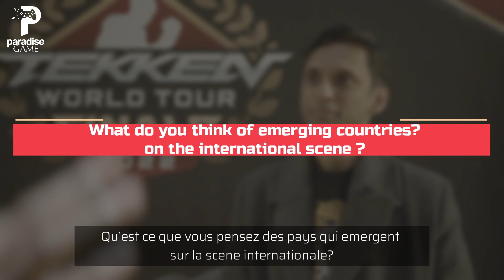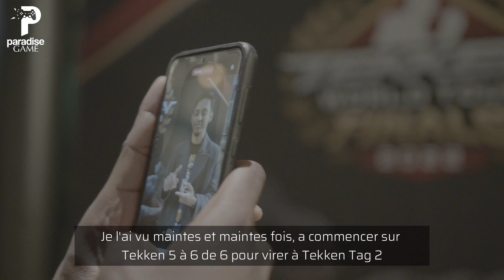TWTFinals2022 Rip message to Ivory Coast Tekken players and advice to upcoming players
Some key tips from RIP Caster for Tekken 7

Quelques conseils clés de RIP Caster sur Tekken 7